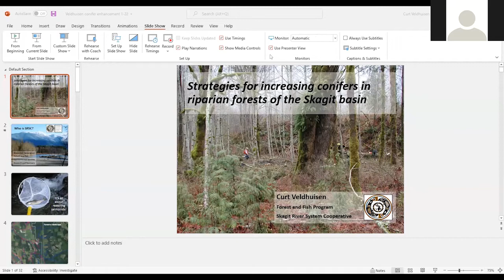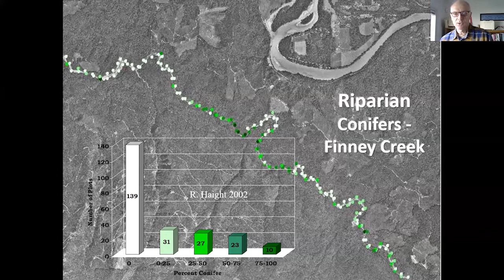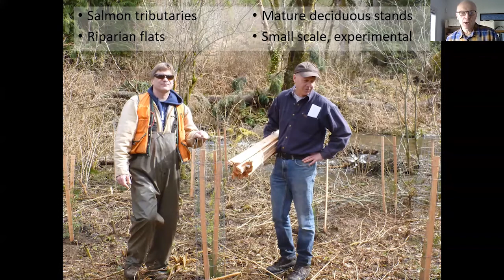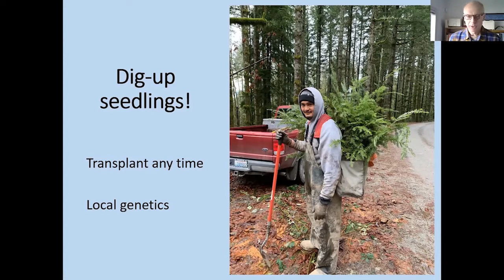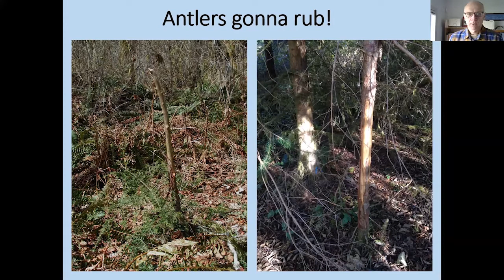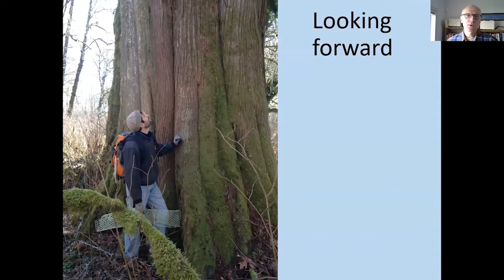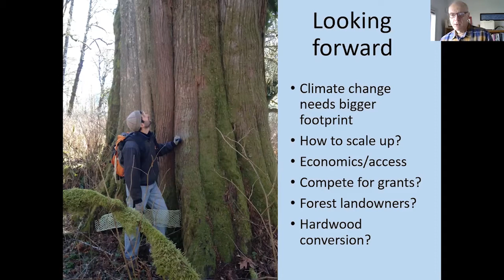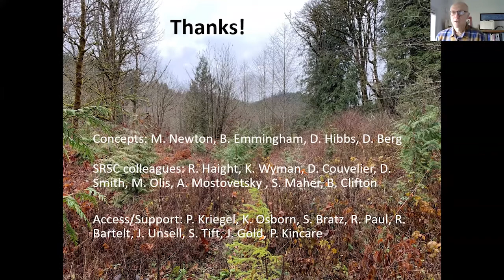"Strategies for increasing conifers", by Curt Veldhuisen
This presentation was part of the North Sound Riparian Conference, which took place via Zoom in January 2022.

Curt is a forest hydrologist who has worked for Skagit River System Cooperative for over 20 years. He has degrees in forestry and hydrology and has focused his career on mitigating watershed impacts from forestry activities. This presentation summarizes his team’s experiences establishing conifers in deciduous-dominated riparian zones.